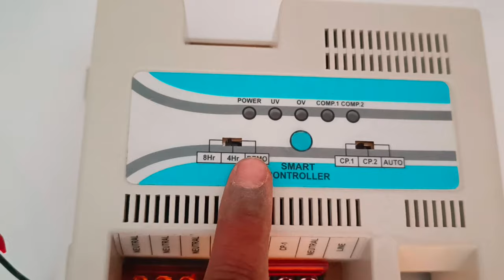ATM AC timer setting and wiring